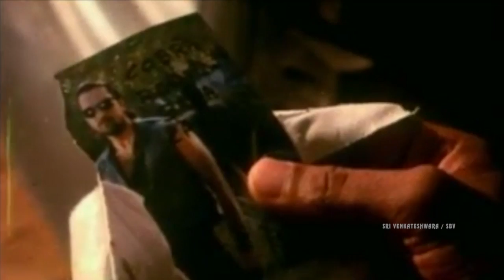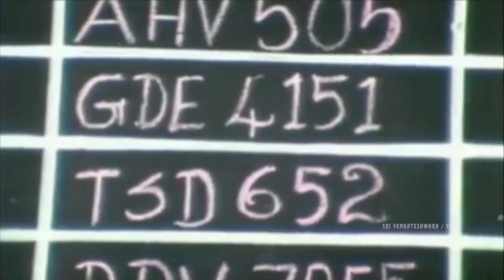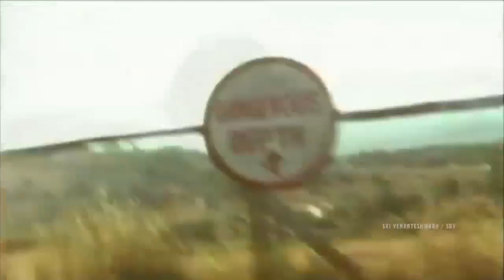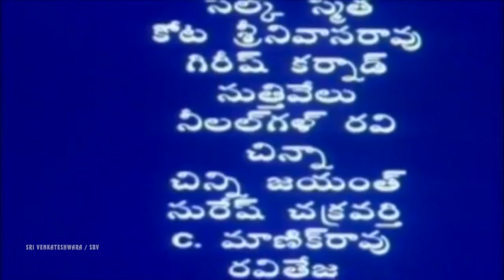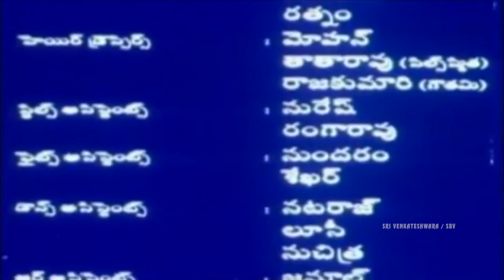Chaitanya Telugu Movie || Part 2/2 || Akkineni Nagarjuna, Gauthami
Watch - Chaitanya Telugu Movie Parts

Starring: Akkineni Nagarjuna, Gautami, Girish Karnad, Kota Srinivasa Rao, Raghuvaran, Chinna, Silk Smitha among others
Directed by :Prathap K. Pothan
Produced by :Sathyam Babu
Written by :Prathap K. Pothan, Singeetam Srinivasa Rao

Story :

Chaitanya, (Akkineni Nagarjuna) is the chief mechanic for the upcoming Roots Challenge 1991 Automotive rally race – which starts via the route from Chennai coast to Goa coast, a route which is noted for illegal drug trade and arms trafficking. Retired Major Harischandra Prasad (Girish Karnad) is the chief guest for the rally, his daughter Padmini (Gautami) also competes for the Roots Challenge Trophy.

Chaitanya's journalist friend Sudhakar (Chinna) witnesses the murder of the city D.I.G. in a park. The D.I.G.'s murder happens to have been planned by a high profile unknown criminal. Later, Sudhakar's murdered by a gang near his garage because he witnessed the murder of the D.I.G. Chaitanya finds himself beaten by the gang after he comes to the assistance of Sudhakar. The police commissioner (Kota Srinivasa Rao), who is a close associate of Harischandra Prasad, attempts to solve the mysterious murder of D.I.G. and the journalist.

How Chaitanya unweaves the mystery behind all this crime and how Padmini & Chaitanya fall in love in the process and identify the high profile criminal adds to the rest of the plot and suspense in the film.